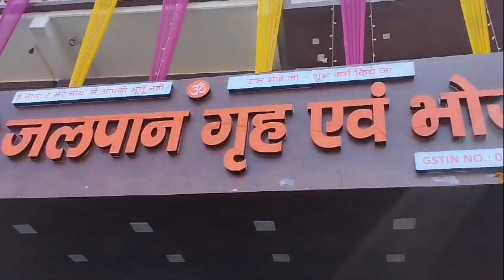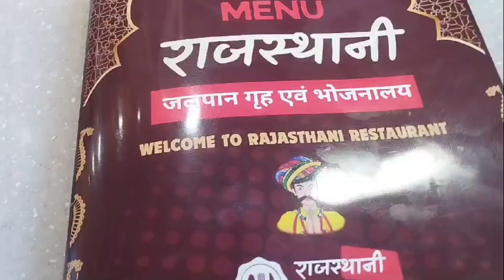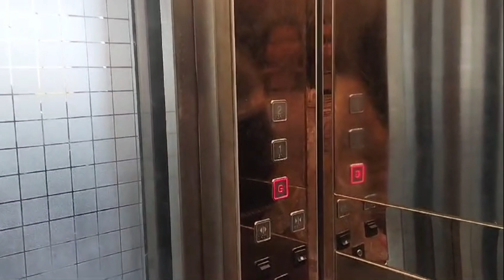Rajasthani Restaurant ki Opening par kiya Lunch 🤤